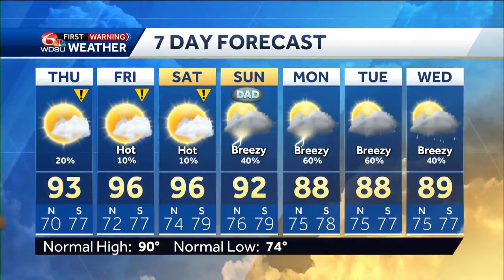Hot days ahead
Meteorologist Devon Lucie walks us through heat and air quality concerns through the rest of the week, letting you know how bad the air will be, how hot we'll get, and when the hottest days will be.